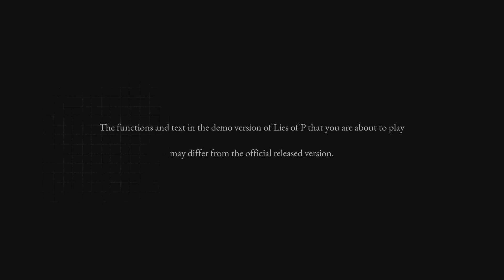Lies of P: Demo pt1